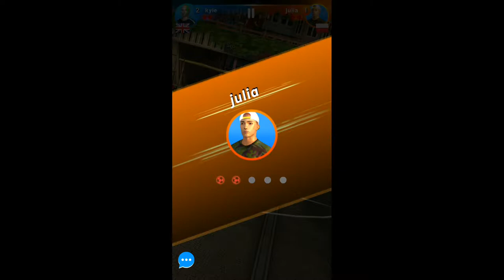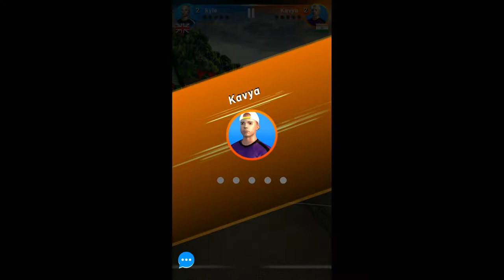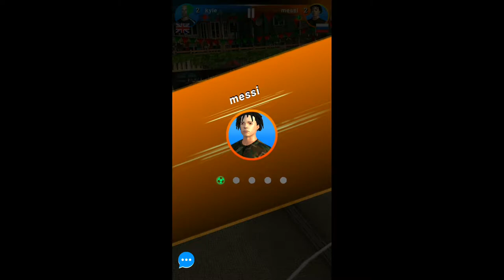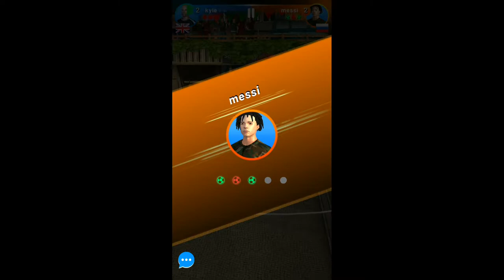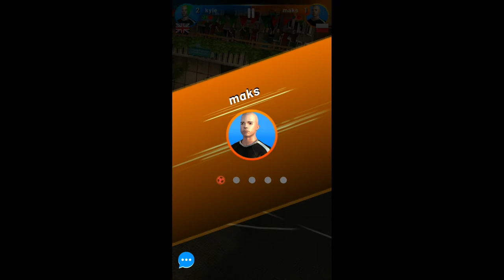Ronaldo: Soccer Clash Gameplay Walkthrough Part 3